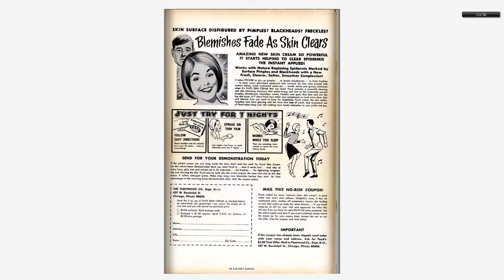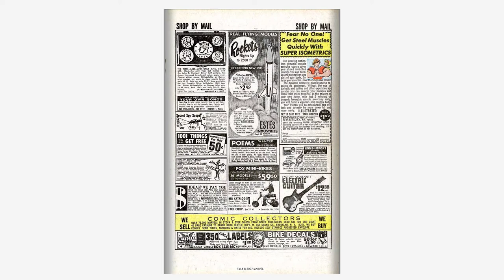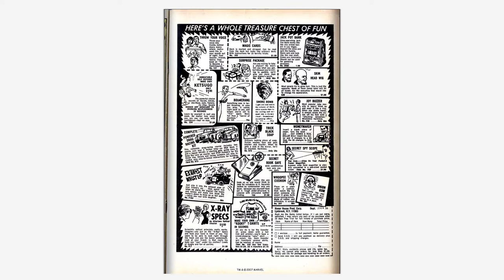196803 Tales of Suspense v1 099